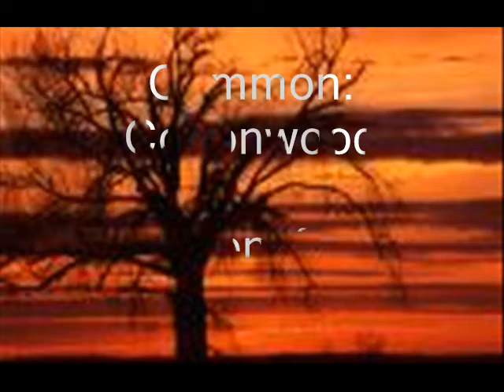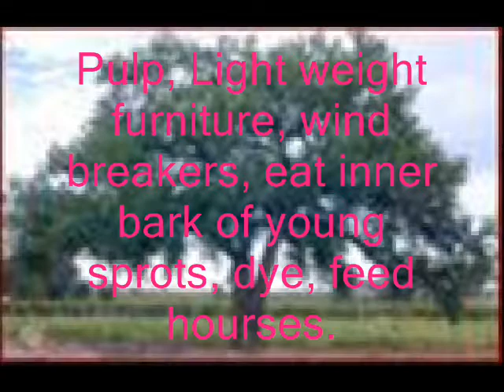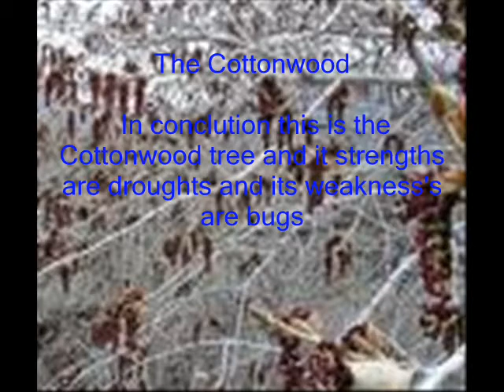Cottonwood Tree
This is a video i made in biology class. I think that it is pretty cool.